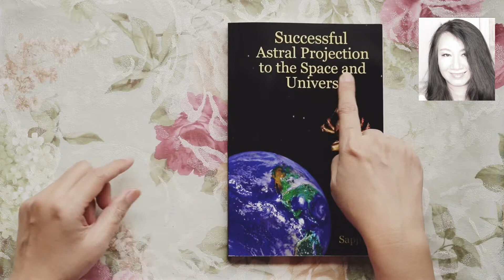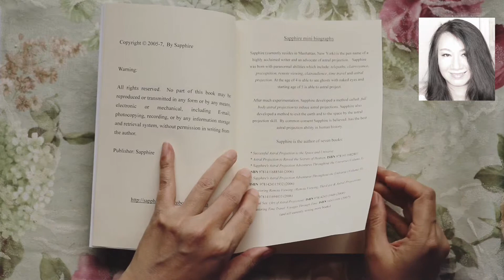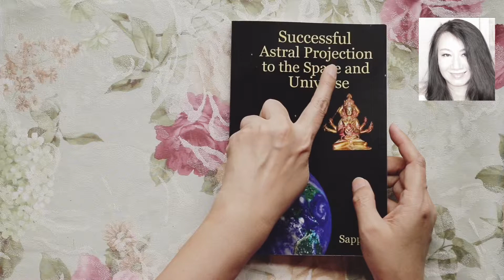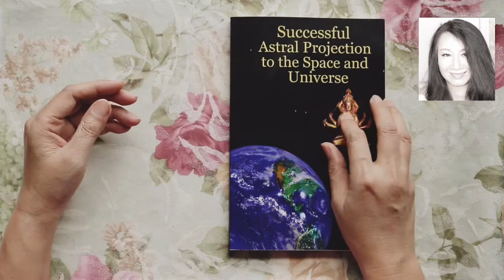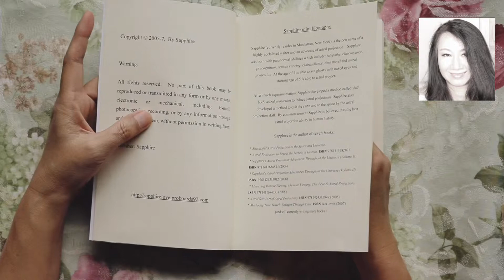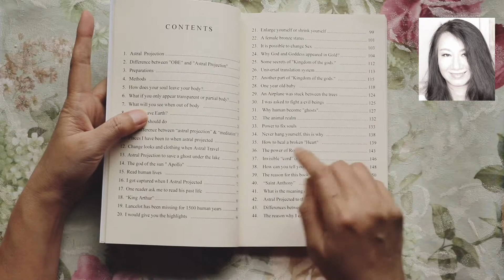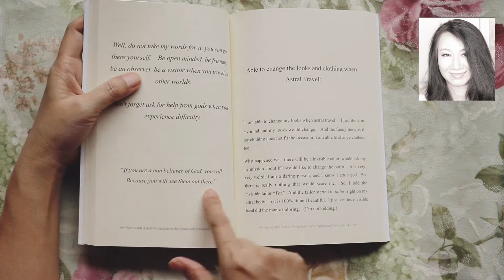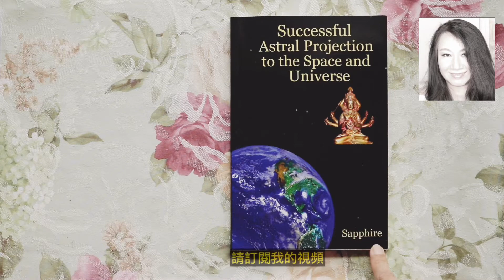靈魂出竅到天空及宇宙 | 我出版的第一本書! 靈魂出竅，藍寶石專欄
靈魂出竅到天空及宇宙 | 我出版的第一本書
我與大家分享我的第一本書的經歷。

Musician: Jef

I am a Astral Projection, Remote Viewing, Third Eye and Time Travel master.   I am going to publicly teaching these skills.

I published:

* Successful Astral Projection to the Space and Universe.  (2005)
 * Astral Projection to Reveal the Secrets of Heaven.  (2006)
 * Sapphire's Astral Projection Adventures (Volume I). (2006)
 * Sapphire's Astral Projection Adventures  (Volume II). (2006)
 * Mastering Remote Viewing: (Remote Viewing, Third eye & Astral Projection). (2006)
* Astral Sex: (Art of Astral Projection). (2006)
* Mastering Time Travel: Voyages Through Time. (2007)

* Secrets of Death: In the View of Astral Projection. (2008)
*  Exorcism. (2012)

I taught many students.  Most students due to budget problems.  They only pick one or two courses.

I feel my skills need successors.  Before my skills extinct in this world.

If you want to be my student.  So you can post questions.